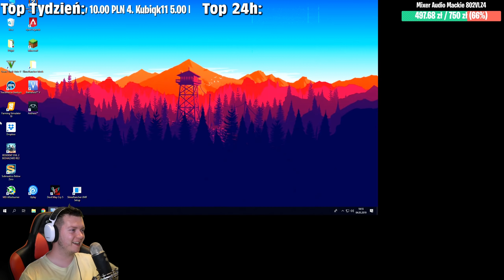BATTLEFIELD 5 #03 - YOLO AKCJE! | Vertez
► Kup Battlefield V (3% zwrotu z kodem: VERTEZ)